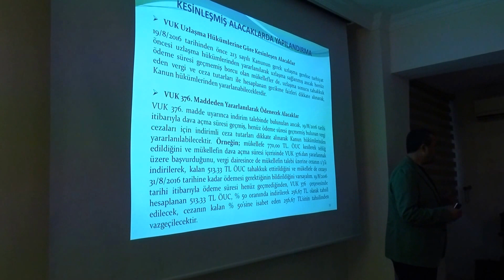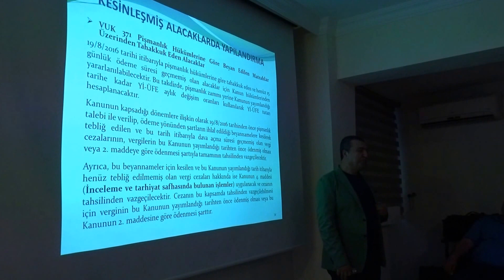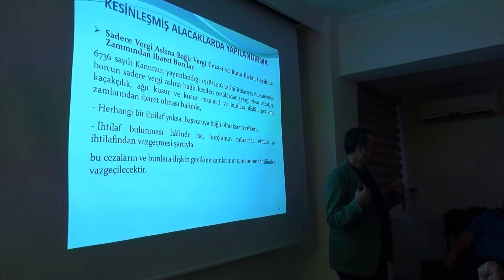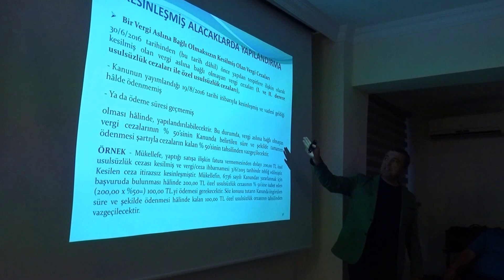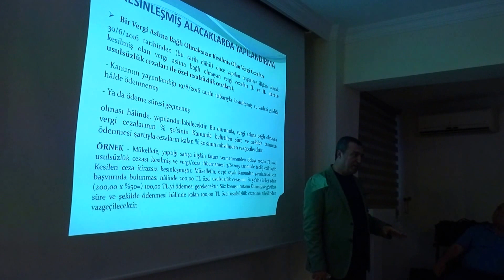İKTİSADİ TV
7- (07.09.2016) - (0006) - YMM Abdullah Tolu “6736 Sayılı Mali Af Kanunu Fırsat ve Riskleri” Konusunda Katılımcıların Zihninde Soru Şeklini Alan Konulara Işık Tuttu.